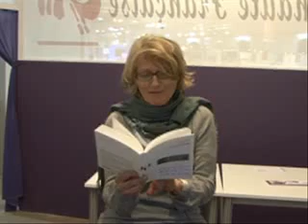Lectomaton, Entre le deuil du monde et la joie de vivre , de Raoul Vaneigem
Lectomaton, Entre le deuil du monde et la joie de vivre , texte de Raoul Vaneigem, lecture à la Foire du livre de Bruxelles, stand de la Communauté française. Le lectomaton, une chaîne de lectures sur le net